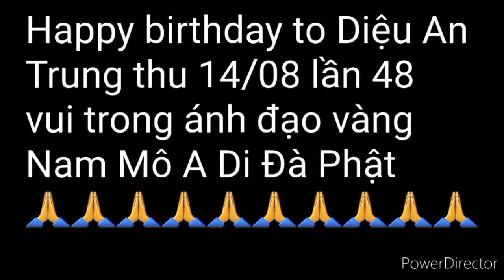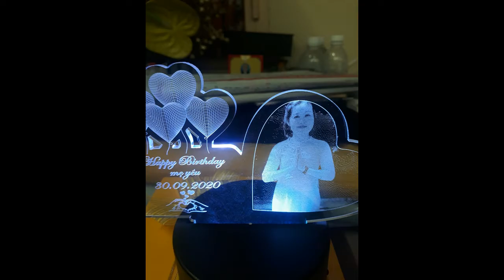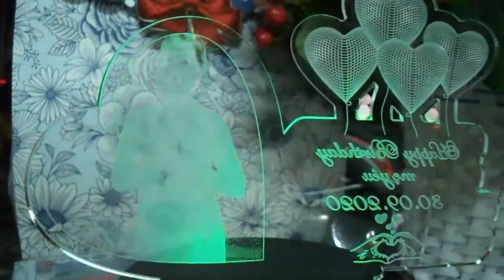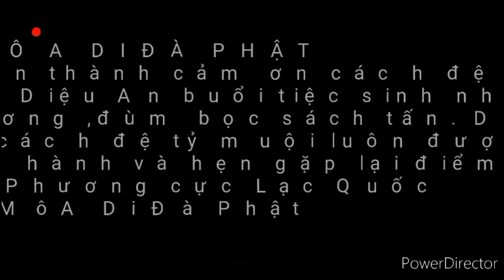Mừng sinh nhật phật tử Diệu An lần thứ 48. Vui trong ánh đạo vàng ( Rằm trung thu năm Canh Tý 2020 )